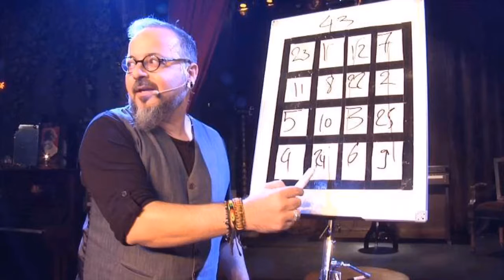"MIND GAMES" by Amazing Dio 2014-16 El Convento Del Arte